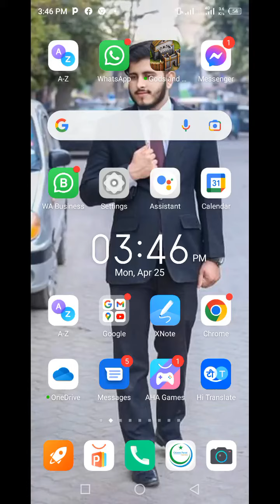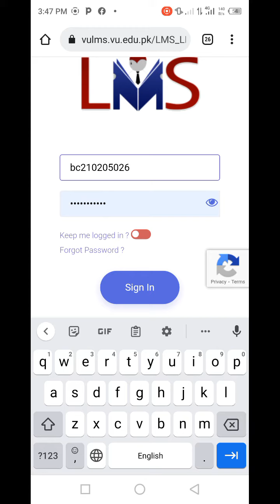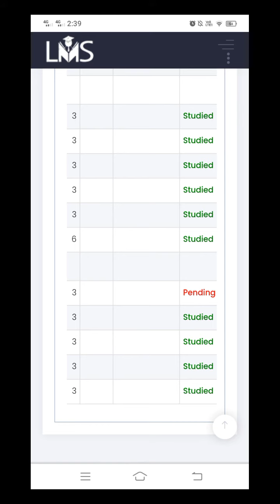how to check your result on lms virtual university of Pakistan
VU final term result 2022, how to check vu final result 2022, vu final result details,